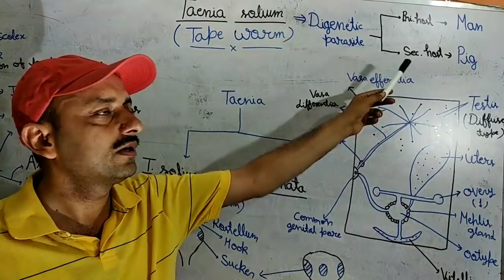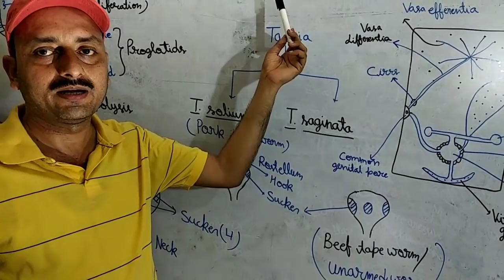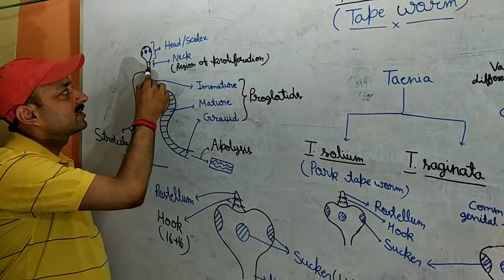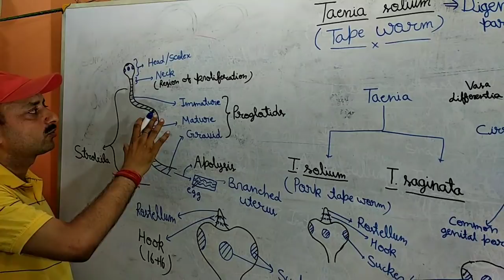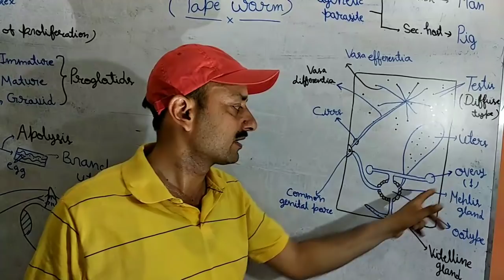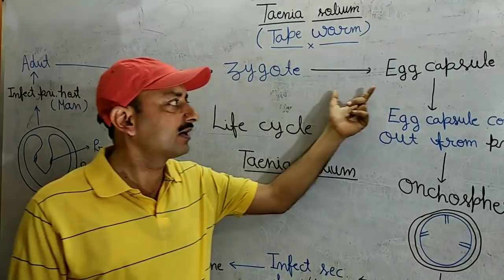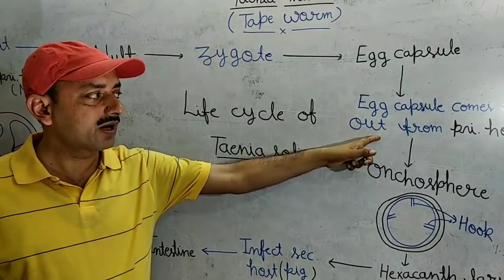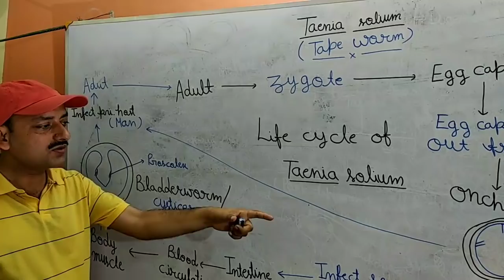Taenia solium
Platyhelminthes Part -3